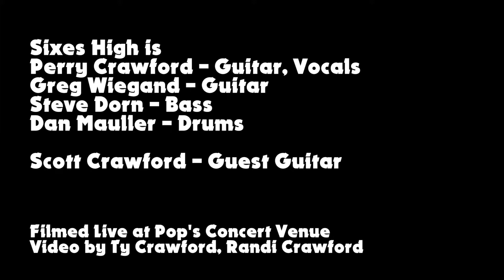Sixes High - Machinehead (Bush cover)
Filmed Live at Pops 1/27/18

Sixes High is
Perry Crawford - Guitar, Vocals
Greg Wiegand - Guitar
Steve Dorn - Bass
Dan Mauller - Drums